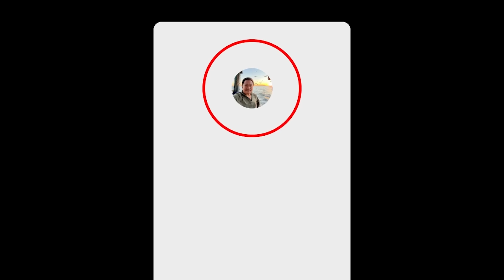“Ma Thái Lào” của Ẩn danh | Chuyện ma dân gian 632 với MC Việt Thảo | Chuyện Bên Lề 1840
📌 Please don’t forget to LIKE , SUBSCRIBE, COMMENT and SHARE this video with FRIENDS/ Đừng quên nhấn YÊU THÍCH, ĐĂNG KÍ, BÌNH LUẬN và CHIA SẺ video này đến với bạn bè của bạn.